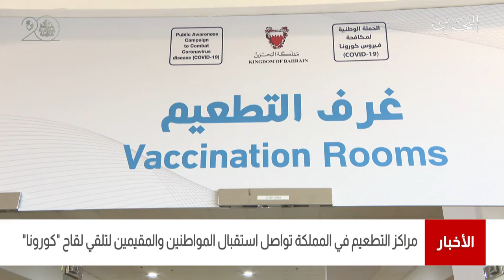البحرين مركز الأخبار: التقرير اليومي لمتلقي التطعيم المضاد لفيروس كورونا في مملكة البحرين 21-08-2021